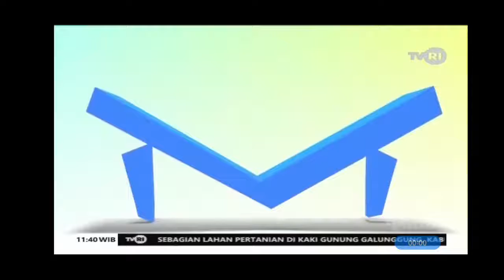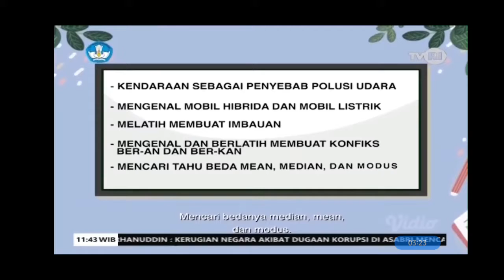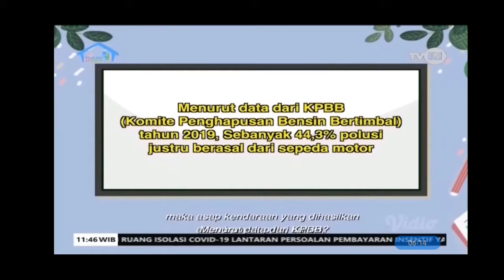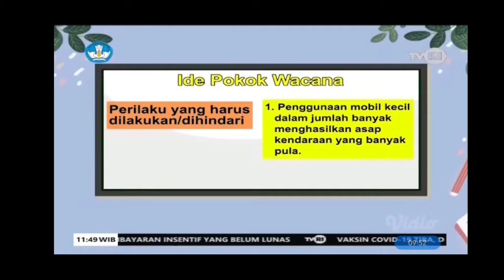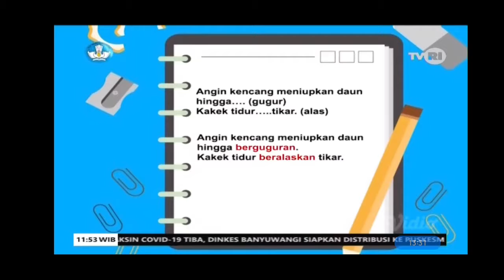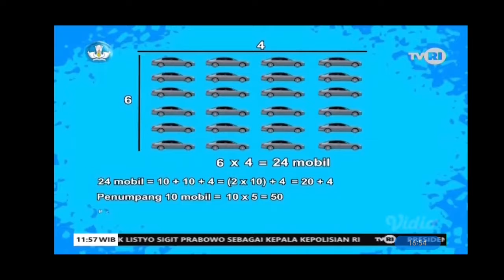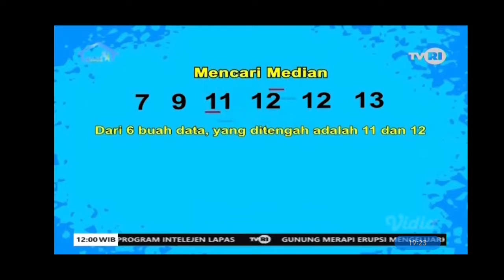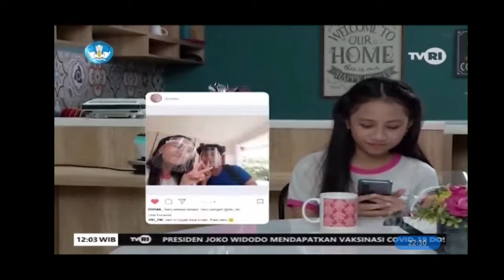Belajar Dari Rumah TVRI - Kelas 6 SD - Rabu 27 Januari 2021